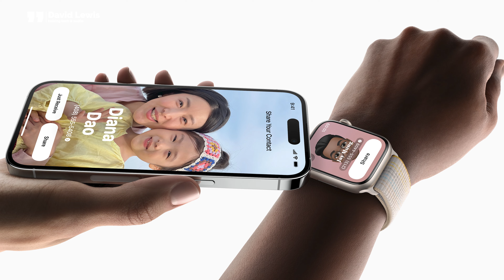15-inch MacBook Air - SAVE YOUR MONEY! 💵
It's so easy to get carried away with every new Mac that Apple releases, but sometimes there's a need to just take a breath, step back and do the right thing...be honest!

That's what I've tried to do with this video - have a chat with you and it's a chat that could hopefully save you over $1000 by NOT buying the latest 15-inch MacBook Air - as good as it is. Confusing? It will all make itself clear.

So, before you buy Apple latest 15-inch MacBoo Air, take a moment, watch this and then see what you think...

Take a listen to what I have to say and let me know what you think.

Never be afraid to step away from the crowd...

GlideCare Teleprompter ➡️
Neewer lights & light set-up ➡️
Røde NTG4A Shotgun mic
Scarlet 2i2 Interface
Neewer slider
M1 Max MacBook Pro set-up, Studio Display

 🎥 USE THE SAME GREAT PREMIERE PRO TRANSITIONS I USE FROM FILM IMPACT

🎶 USE THE SAME GREAT MUSIC I USE FROM EPIDEMIC

00:30 What was there at WWDC?
01:30 M2 Max Mac Studio & Mac Pro
02:00 M2 15-inch MacBook Air
02:40 The need to be honest
03:45 The real reason for Apple's M2 15-inch MacBook Air
04:55 The on new bits on M2 15-inch MacBook Air
05:30 Why I didn't buy the M2 15-inch MacBook Air
06:40 I want the M3 iMac badly
07:45 MKBHD & Peter McKinnon's take on the M2 15-inch MacBook Air
08:20 Beats Studio Buds +
09:00 The MacBook Air's real USP
10:15 Save your money - don't buy the M2 15-inch MacBook Air